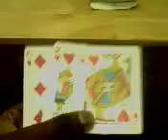CHANGE OF HEARTS magic trick